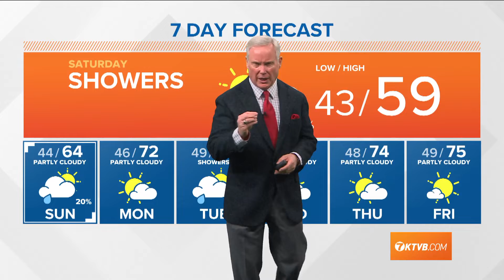Weather forecast for Saturday, May 22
Rick Lantz says more showers for Saturday and breezy conditions. High around 60 degrees.